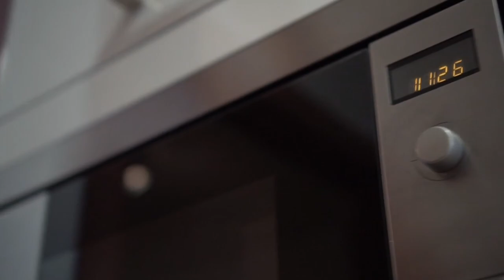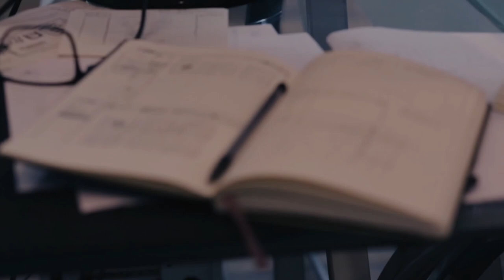He had bomb on his neck pizza bomber brian wells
Brian Wells, a 46-year-old pizza delivery driver, was involved in a bank robbery that turned deadly. On that day, he entered a PNC Bank branch with a homemade shotgun disguised as a cane and a note demanding money. The bank teller complied, handing over approximately $8,702 to Wells.

The case took a horrifying turn when, after leaving the bank, Wells was apprehended by the police a short distance away. He had a device strapped around his neck that he claimed was a bomb. Wells told the police that he had been forced into participating in the robbery and that the bomb was an elaborate scheme to ensure his cooperation.

Donate me on my Paypal and I also thank you for that.

Music powered by BreakingCopyright:

 • ⚰️ Eerie & Scary ...